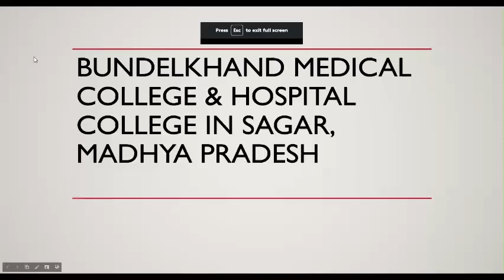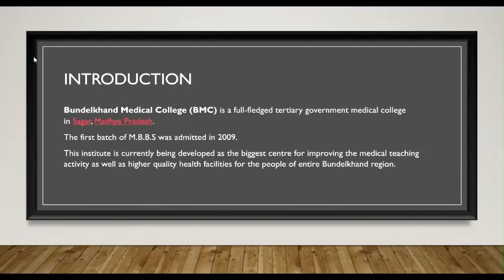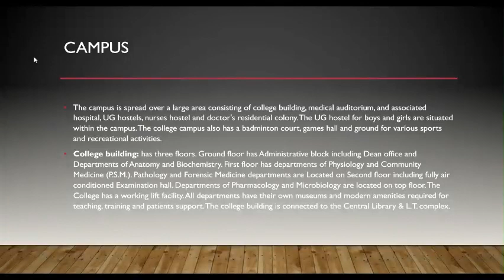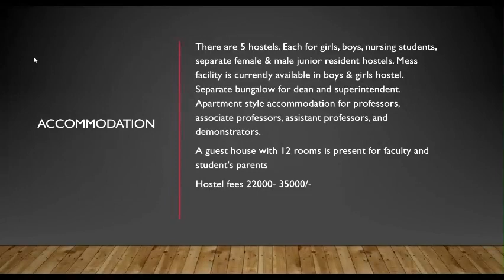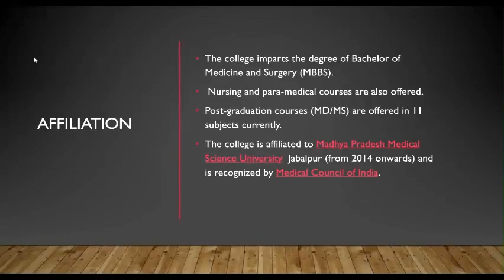BUNDELKHAND MEDICAL COLLEGE & HOSPITAL ​COLLEGE IN SAGAR, MP| MP NEET COUNSELLING 2021